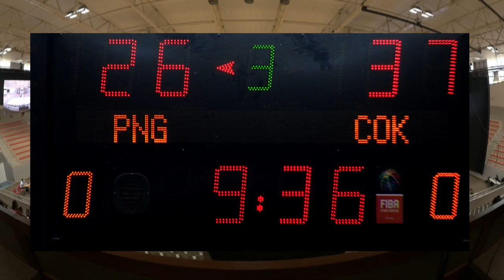Papua New Guinea v Cook Islands - Full Game - FIBA U17 Oceania Championships 2019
Watch the Classification 7-8 game between Papua New Guinea and Cook Islands from the FIBA U17 Oceania Championships 2019